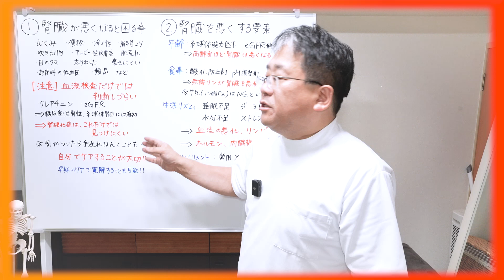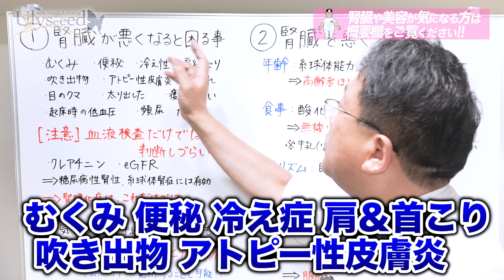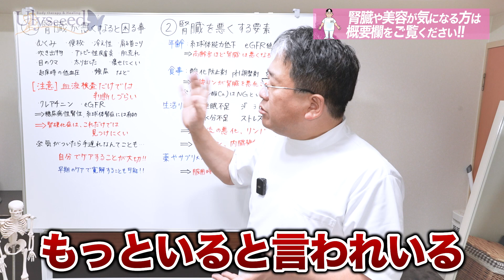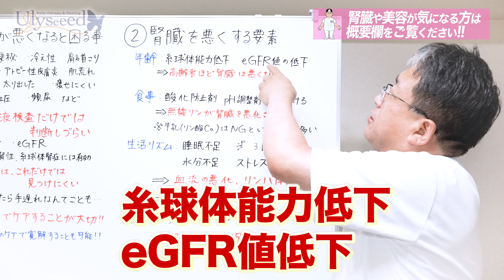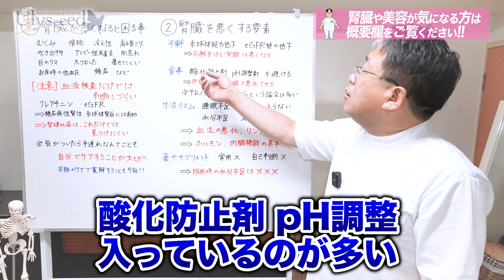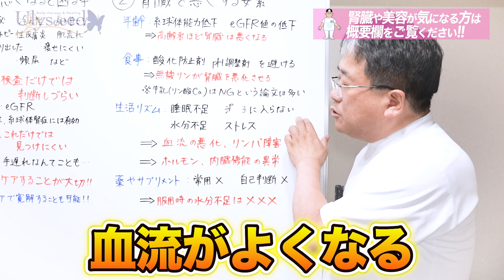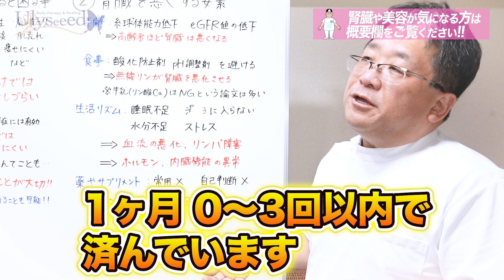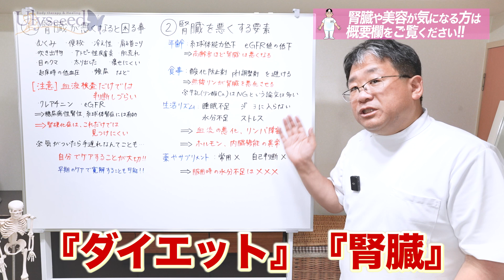当てはまったらヤバい 腎臓が悪化した人のダイエット成功率０％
◇◆◇お得情報◇◆◇
【PREMIUMイヌトウキ】
『R1KFYHP5XA』
を入力いただければ、3000円引きになります。
※2個、6個、12個セットで購入頂いきましても、システム上セット価格より3,000円引きになってしまいますのでご了承ください

★日本成人病予防協会推奨品となりました★

※大阪分院での院長施術は、必ずお電話でご予約の調整が必要となります

　Ulyseeedは他のエステサロンや美容整形外科とは異なり、全スタッフが元お客様で構成されているという珍しい【健康と美の複合サロン】です。
　また、当院の患者様から得たDATAを元に、ハワイ国際大学客員准教授である林院長を中心として、【統合痩身学】理論（痩身施術学・痩身運動学・痩身栄養学・痩身心理学・痩身社会学）の研究を行い、必要に応じて海外での解剖医学研修や応用心理研修などを行い、日々研鑽している国内唯一の統合痩身学研究施設です。

‹東京本院HP› （営業時間10：00～24：00）
‹大阪分院HP› （営業時間10：00～23：30）
‹ご予約›　総合ダイヤル　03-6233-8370　（受付時間10：00～21：00）

00:00 ダイジェスト
01:10 腎臓が悪くなると困ること
04:18 腎臓を悪くする要素について
05:29 食事で気をつけるべきこと
06:57 生活で気をつけるべきこと
08:27 薬やサプリメントについて

◆◇◆　Ulyseeedモテ瘦せチャンネル　◆◇◆ 　　※【Ulysses】は【Ulyseeed】に名称変更
　【健康と美容とダイエット】について、４万人を超えるDATAを基に、その研究内容や情報を透明性を大切に、出来るだけわかりやすくお伝えしている動画です。
　都合の良い商業目的だけのエステサロンや美容クリニックに惑わされないように、都合の良い話に乗せられて不利益を被らないように、業界の事情を無視して「研究成果」をお伝えしていきますので、よろしくお願いいたします（理論同士のぶつかり稽古以外のクレームはお断り）。
　通常動画は真面目路線、ショート動画は面白？路線なので、温かい目でご視聴下さい。
※本動画を元に無断で引用・商用利用する事は禁止とし、違反者には法的処置を取ります。

◆◇◆　フリーフランチャイズHanaUlyのご紹介　◆◇◆
　技術は優れていても、他の要素は苦手という個人サロンオーナーを中心に、みんなで自由かつ無料で知識の交流や技術情報を共有し、大手サロンに負けない力を身につけるために、入会金・会費・ロイヤリティー無料・看板掲載やMENU設定なども全て自由という意味で、新しいシステム『フリーフランチャイズHanaUly』を設立しました。ご興味ある方はUlyseeedまでご連絡下さい。

◆◇◆　院長より　◆◇◆
　ダイエットを目指す人は、まずはじめに「太った原因」を徹底的に探ることが近道です！
このチャンネルは、「どこのエステに行っても、何をやっても成功しない方に有効な番組作り」を意識して制作しております。よって、一般的な運動や食事制限で痩せるよ？…という方は、「それらの方法が通用しなくなったら、有益な情報なのね？」くらいの感じでご覧ください。

絶対に痩せて幸せになろう！！

　今後も同業者からの圧力に負けず、独自の研究結果をメインに配信していきます。もし、本番組に異論がある場合は、研究論文同士のぶつかり合いは双方に有益な学問の研鑽ですので大変ありがたいですが、誰かの情報をご自身で検証もせずに信じ込み、それを元にクレームを入れるような行為は情報元の研究者様にもご迷惑が掛かるのでご遠慮下さい。
　当院は、毎年１０００万円の赤字を出してでも安価でお客様に技術を提供し、そこから得たDATAから理論や技術を開発し、その内容を対価にコンサルティング費用として収入を得て経営を支えております。よって、無断で他人の研究内容を掲載したり商用に利用しないでください。過去に何度かありましたが、企業様には無断掲載料として５年間の事業総売上の３％を支払う事に同意したとみなします。
　お行儀の悪い企業様には厳しく対応し、お客様には優しく【美容クリニックの最大95％OFF】のビックリ価格で提供させていただいております。

ハワイ国際大学客員准教授/医学博士/米国応用心理カウンセラー
　「食事制限や筋トレをしないで美しくなるサポート」をアドバイスや施術で行うことに主眼をおいた研究をしており、世界中からお客様が来ていただけるようになりました。
　現在では、主にアメリカより進化した痩身技術や医学的アプローチも導入し、技術研究および導入を段階的に進めております。
　おかげさまで、痩身コンテスト２年連続グランプリを受賞するまでに至りました。

　現在では、ダイエットの最重要項目と言われるようになった「腎ケア」サプリメント【PREMIUMイヌトウキ】の販売や、研究論文の執筆＆学会・医学団体への提出などを精力的に行っております。

Ulyseeed院長　林